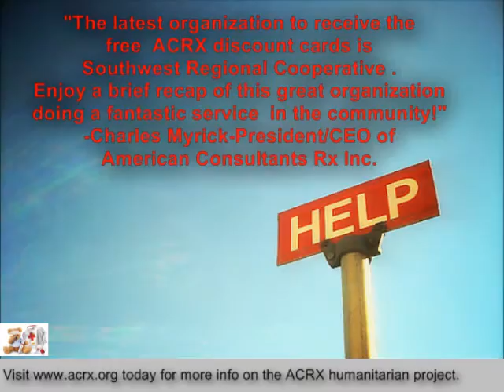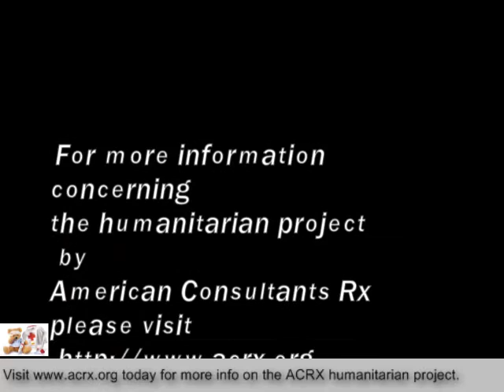Southwest Regional Cooperative Receive Tribute & Free Discount Cards By Charles Myrick